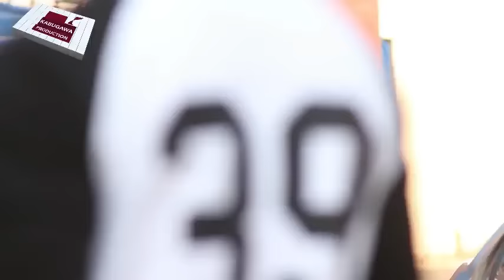KARYAR DANGI 3&4 LATEST NIGERIAN HAUSA FILM 2019 WITH ENGLISH SUBTITLE